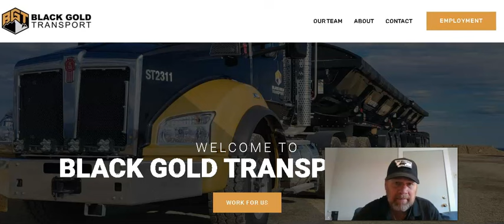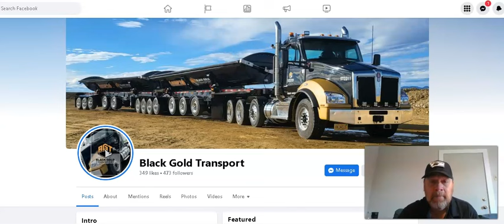💥👉130K-160K Driving Tractor Trailers In Alaska | Black Gold Transport 👈💥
130K-160K Driving Doubles +Triples  From Mines In Alaska | Black Gold Transport

GPS We Use